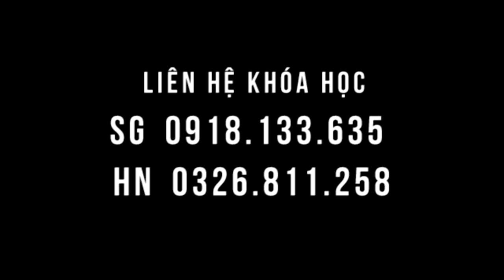Chườm gan tiêu hóa tốt, đi cầu dễ dàng, ngủ ngon, đầu gối khỏe, leo cầu thang tốt, huyết áp ổn định